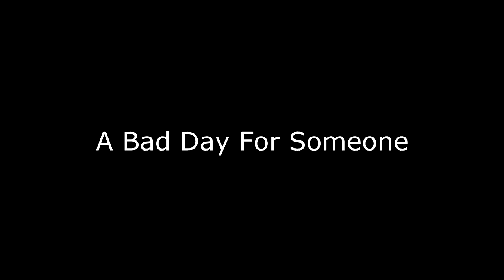Fast E-bike Motovlog 2. Passing Other Cyclists, New Dual GoPro Set Up, Oscar Mayer Weinermobile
I broke my last gopro and my last helmet, and took a month off of e-biking. I can't stay down forever, so now i'm back with a dual gopro set up.

Look out for gopro angle comparison videos in the future.